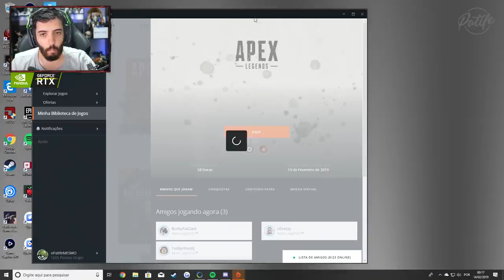APEX LEGENDS MAIS 115 CAIXAS ATRÁS DA SKIN MAIS RARA DO JOGO!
APEX LEGENDS É O MEU VICIO ATUALMENTE! VEM CURTIR UMA GAMEPLAY DE ALTO NÍVEL!

- Máquina Gamer
GeForce RTX 2080 TI
I9 9900k
32 GB Ram XPG Adata

Odyssey Z
GeForce GTX 1060
i7 8750
24 GB de RAM

É nóixx!